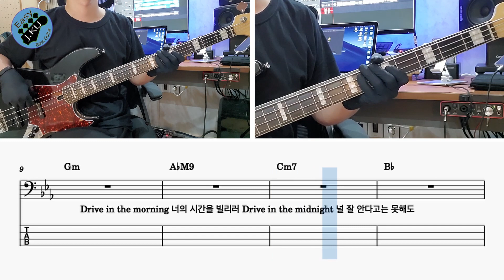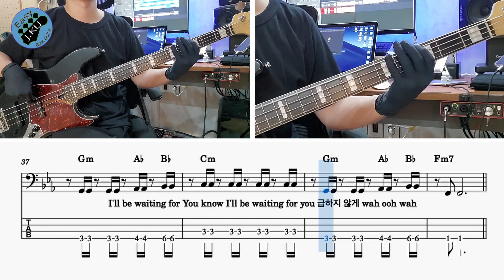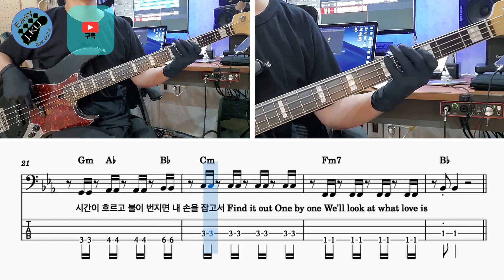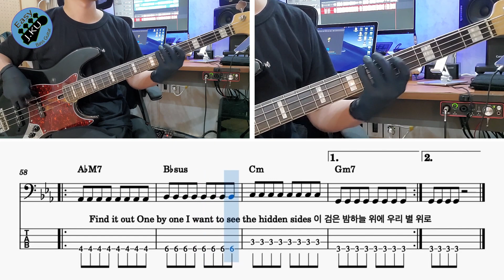[신청곡] ‘One by One - LUCY(루시)’ 베이스기타로 쉽게 연주해보자! (악보 구매 가능) Bassist ‘J. KU’ 베이스 레슨 _ 베이스 악보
'One by One - LUCY(루시)' 노래를 연주 하기 쉽게 만들어 봤습니다 :)

감사합니다 : )

감사합니다 : )

레슨문의_
'클래스 101' 베이스기타 강의
'J. KU' 의 다른 유튜브 채널 보러가기